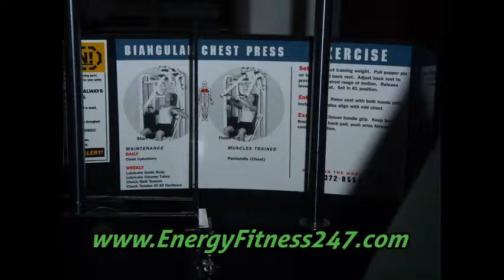Basics- Magnum Chest